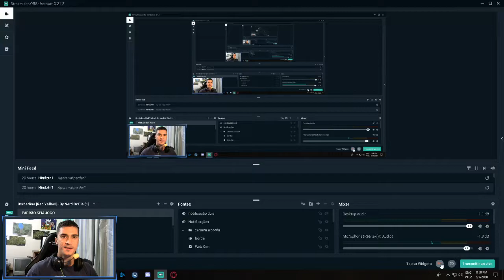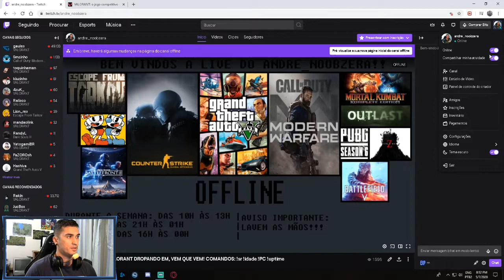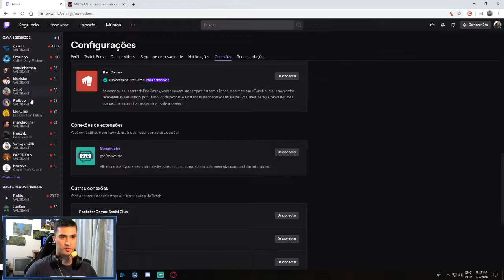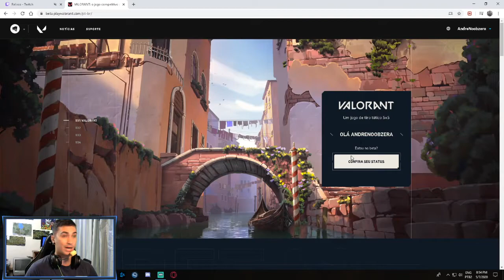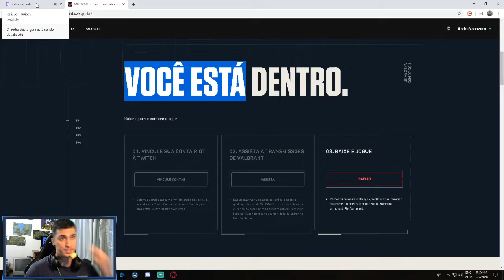COMO PEGAR VALORANT CLOSED BETA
FINALMENTE!! o primeiro video do canal e é adivinha sobre o que? VALORANT! Aqui explico pra você como que se faz pra pegar a key do Closed Beta do Valorant.

Links:
(dá aquele follow maroto lá)
(pra criar a conta no valorant e conferir se já dropou a key)